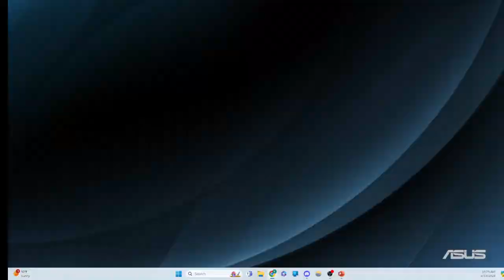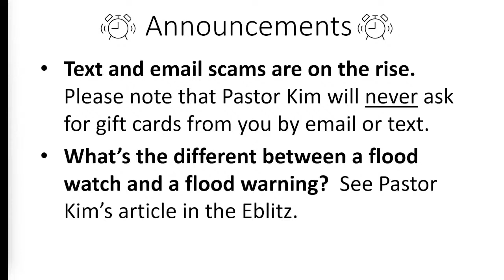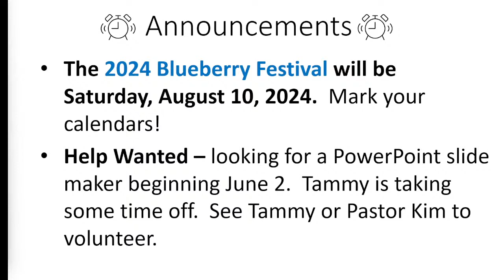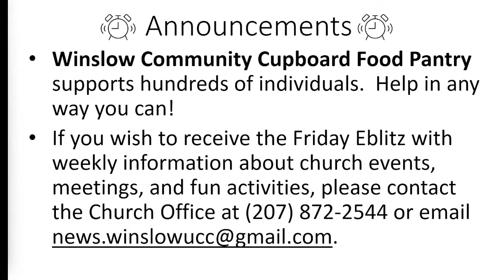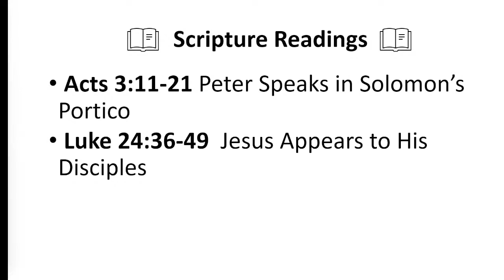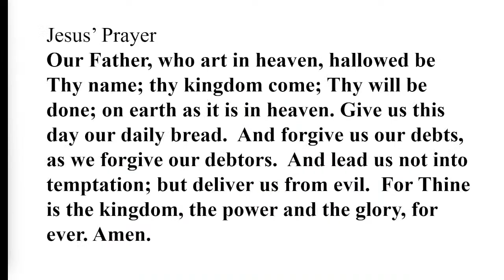April 14, 2024 "What does resurrection mean for us today?"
We hope this worship has helped you feel more connected to God and to God’s beloved community.
If you wish to make a donation to help continue this stream please visit our
This stream is created for two small Maine churches, Benton Falls and Winslow Congregational Churches, both members of the United Church of Christ. They share a part time pastor, Rev Kim Shrader, who also farms and raises goats.
Each week Pastor Kim emails out the worship order and scripture.
Prayer requests that are ok to be public may be typed into the chat while we are live, or emailed by noon Friday to for inclusion in the live stream.  Private prayer requests can also be emailed to the same address.  Be sure to let Pastor Kim know what is ok to say publicly and what is private.  We value both public prayer and confidentiality.
Send a message to pastor Kim at and she’ll talk with you about what membership means and connect you with some of our members.  When we add new members, we have a special ceremony during worship.